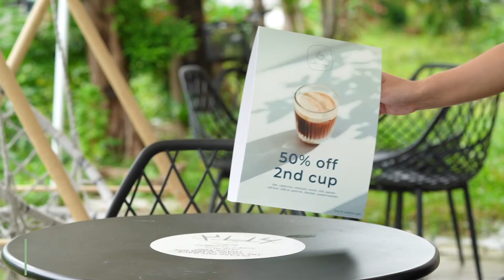Print Advertisement Items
Take traditional marketing up a notch with outstanding prints, today!

Achieve high-quality prints with our EFI VUTEK printer and support sustainability at the same time. Print advertisements are a common need for most businesses. Print table tent cards, lightboxes or magnetic tags.

Get your hands on them now!